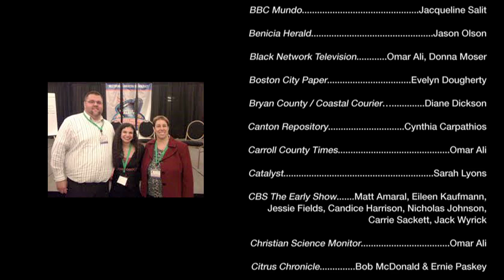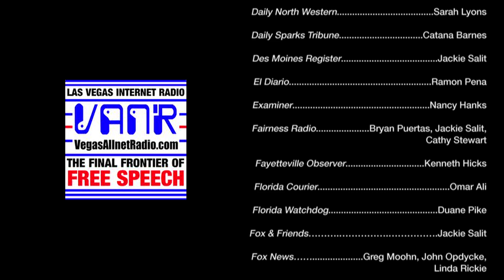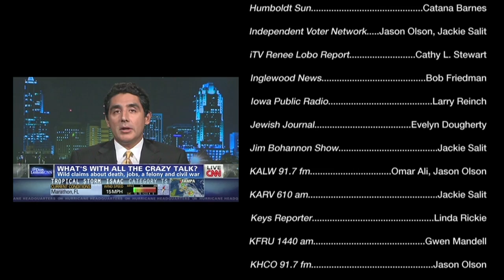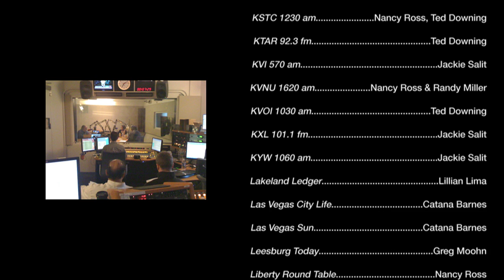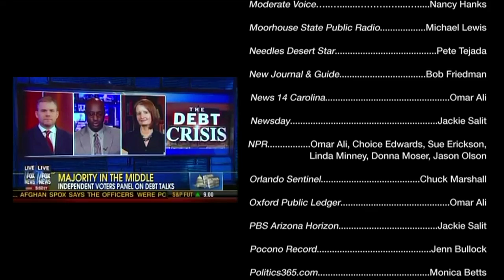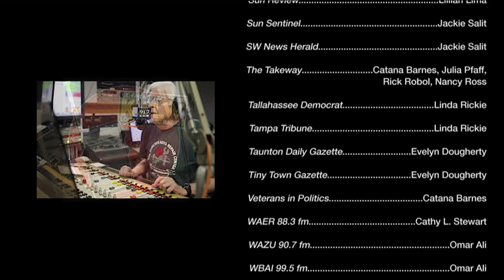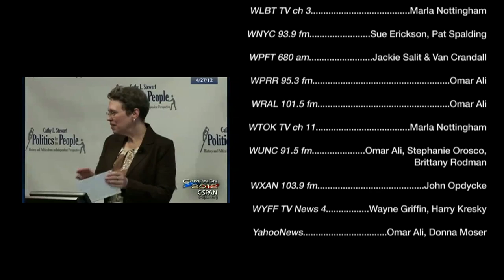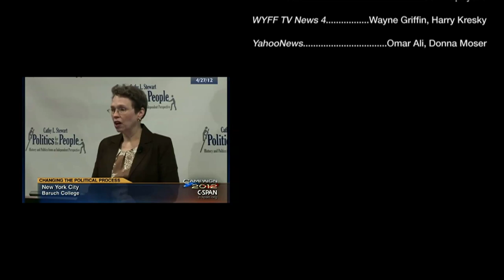Rolling Credits - A Tribute to IndependentVoting.org Activists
The 2013 National Conference of Independents took place on Saturday, February 16, 2013 at NYU's Skirball Center for the Performing Arts in New York City.  Over 400 independent voter activists attended the day long conference which opened with this tribute to their work publicizing the need for nonpartisan structural reform of America's political process in local and national media over the last 2 years.